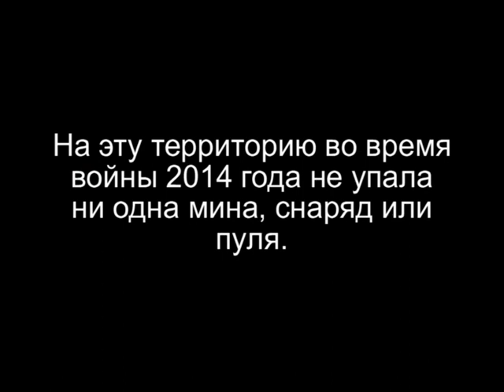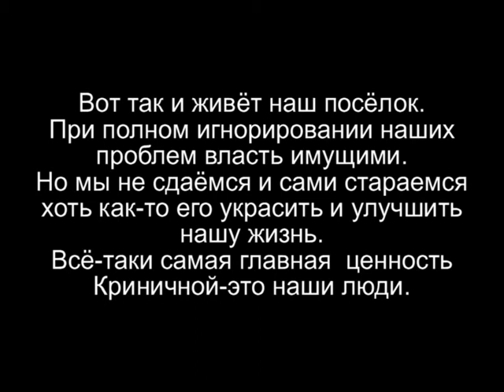Реки Криничной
Как на жизнь посёлка городского типа Криничная влияет чиновничье безразличие. И до войны,и уже при новой власти всё течёт по-старому...